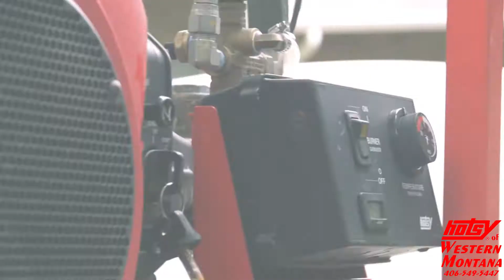Hotsy Mobile Cleaning Solutions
The Hotsy Trail Blazer is an affordable mobile cleaning solution and portable power washer. Just add water and go!